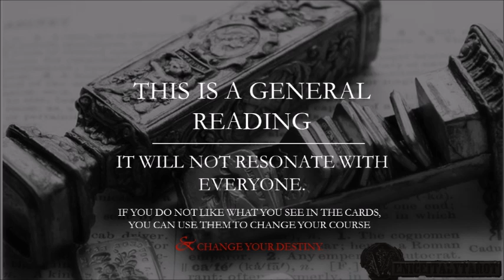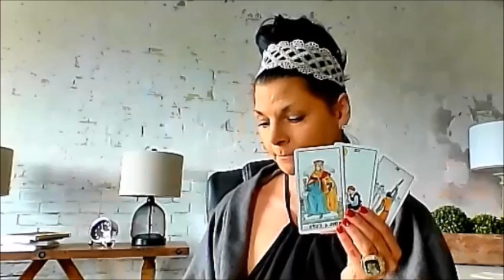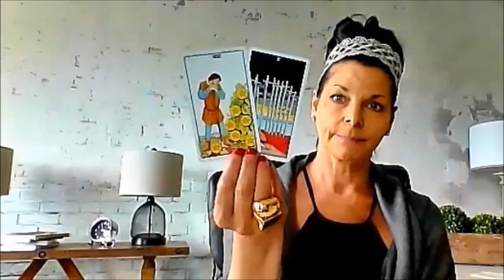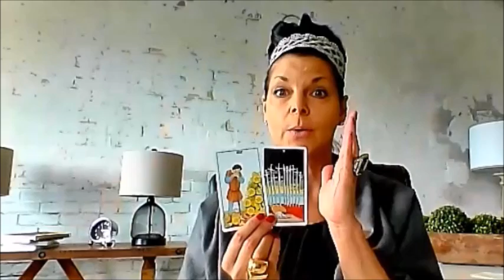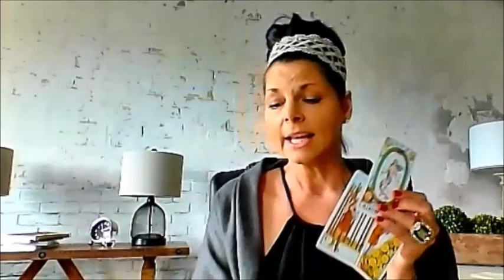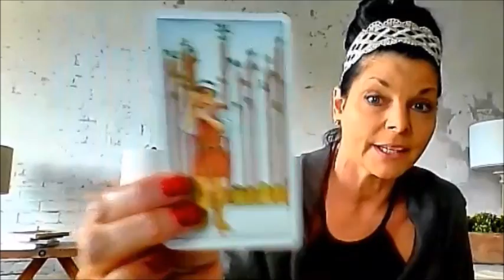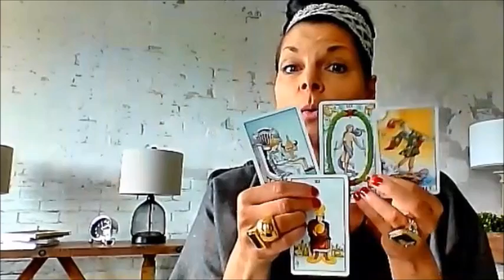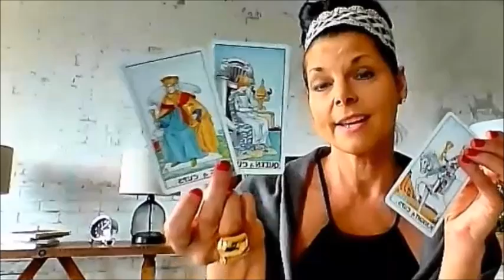VIRGO - AND THE TIME OF MY LIFE CAME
HELLO BEAUTIFULS - THIS IS A GENERAL TAROT READING FOR VIRGO FOR APRIL 2019.

Welcome - My tarot readings are a little different as Im also a Psychic, Intuitive, Empath,  Clairsentient (clear feeling), Clairvoyant (clear seeing), Clairaudient (clear hearing), Claircognizant (clear knowing).

I am a Karmic Life Coach & Professional, Int’l., Tarot Consultant, with a wickedly honest deck of cards.

I DO SAME DAY READINGS SO PLEASE ASK IF THAT IS WHAT YOU AR LOOKING FOR.